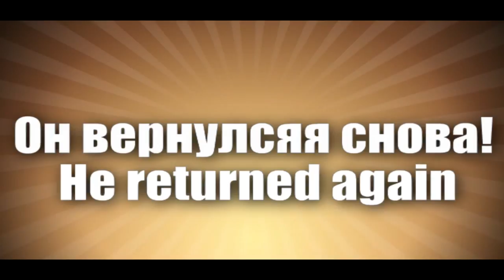Puncho return again:D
jump,jump,jump for my love dance!!!мой креатив мой джампстайл ( JumpStyle ).азаза!!!:-D